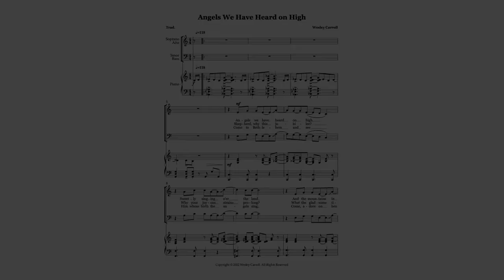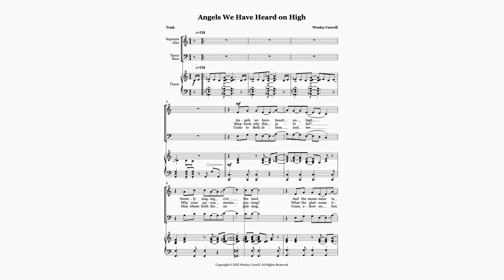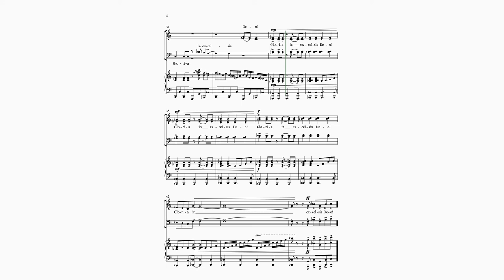Angels We Have Heard on High - Contemporary/Gospel update to familiar words for SATB choir.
This is a demo version (sorry about the choir "ohs") of a brand new song using the old words Angels We have Heard on High.

This is an upbeat, fun and uplifting new treatment of the words Angels We Have Heard On High, that would be a great addition to any Christmas Carol service or concert.